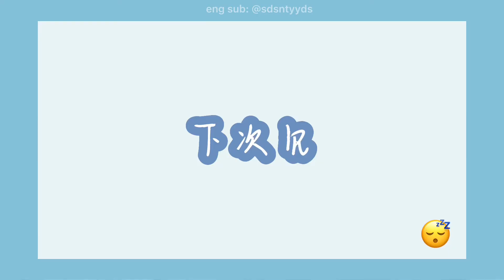[ENG SUB] 220717 Zhang Zhenyuan: Xiao Zhang Blind Box 2 - Learning Record